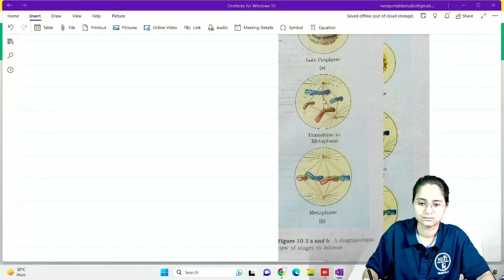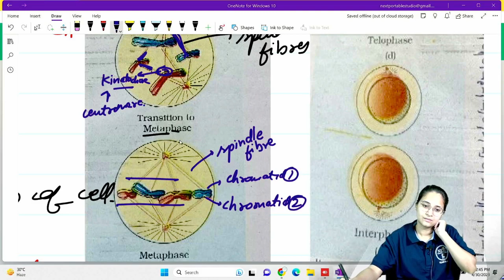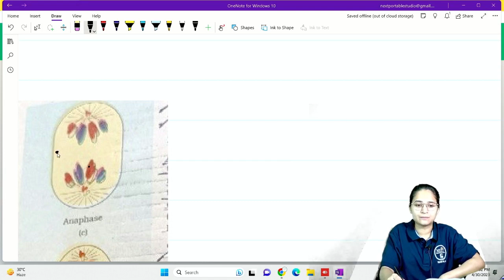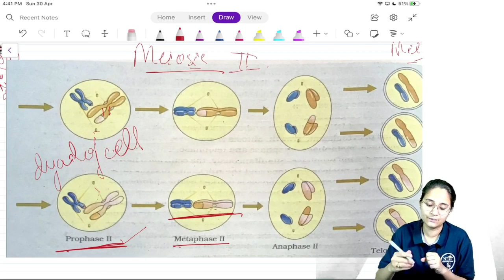BOTANY (Cycle & Cell Division) By Dr. Prinsi Sharma